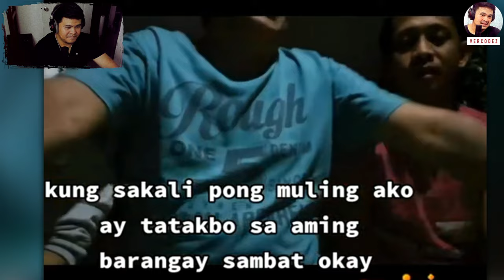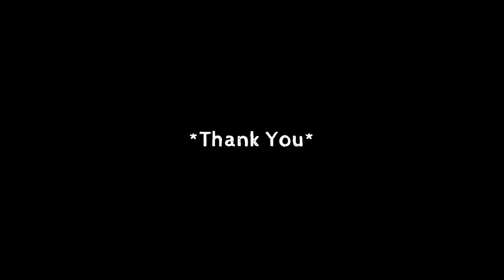Kaya mo ba to?, funny videos | VERCODEZ (reaction video)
Video Title: Kaya mo ba to?, funny videos | VERCODEZ (reaction video)